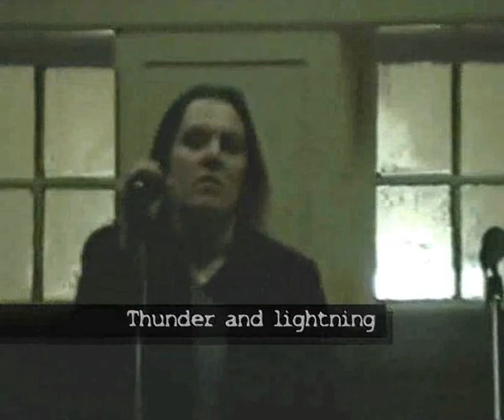SAZ - Sing Like An Angel (live in 1999)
Rock music from Scotland. Original music, mixing metal, punk, and pop with powerful female vocals. Melodic, oldskool, guitar-driven poprock with a punk attitude.
Filmed by Andy Whyte at The Morgan Academy in Dundee in 1999, this video features live vocals from Zara Fitzpatrick, Rachel Gorrie and Nicky Sweetvoice singing to a backing track.